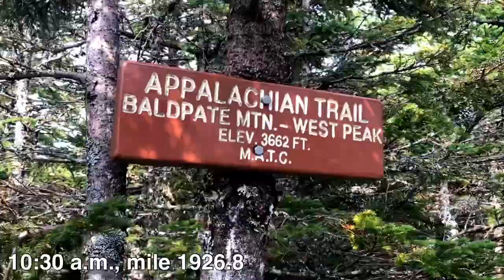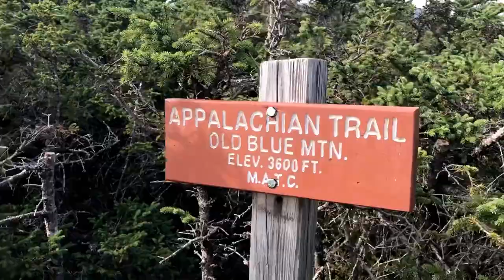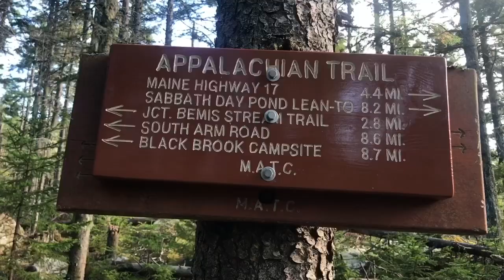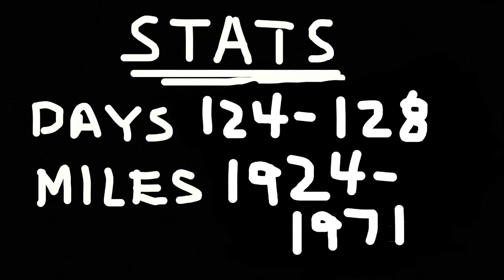AT#38 THE MAINE EVENT Appalachian Trail Thru-Hike 2018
On April 21, 2018, I set out on a thru-hike of the 2,189 mile Appalachian Trail. This is the 38th video about my journey. It covers Days 124-128 and miles 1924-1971 (Bethel ME to Rangeley MN.)

Uploaded from Rangeley ME via hostel WiFi.

If you want to support the Appalachian Trail, you can become a member of the Appalachian Trail Conservancy. (I did!) You can also support the trail by contributing to 2018 thru-hiker's Bruce Matson's "RTK Challenge," in which donations are matched by Bruce up to $100,000. (I did this too!)

The trail lore I talk about in these videos is derived from my reading about the AT. A full bibliography is given in the description to the first video in this series (AT #1).

WHAT I DO WHEN I'M NOT BACKPACKING

Filmed with a Canon G7X and an iPhone 7 Plus at 30fps and 720p; edited on my iPhone with LumaFusion.

MY INSTAGRAM ACCOUNT: MY DRAWINGS AND PAINTINGS (SOME FROM THE TRAIL)

MUSIC

Music arranged and produced by me, Evan Schaeffer. The song in this video is just a sketch, but much of my other music is available to use in videos for free. and, after reading the information there, download the songs from SoundCloud. You can also listen to my two albums of video music (Glow and Big Splash) at Spotify or at Apple Music--just search for "Evan Schaeffer."